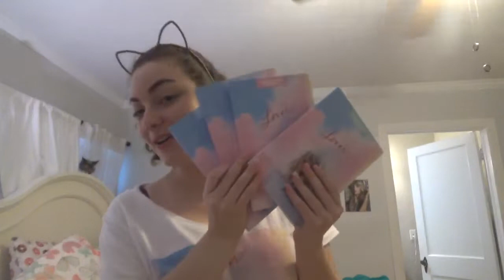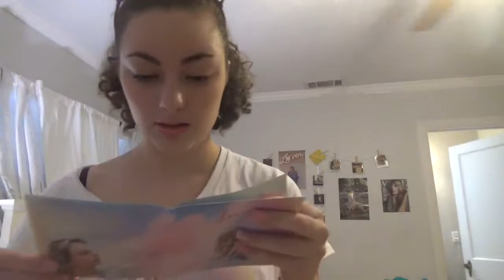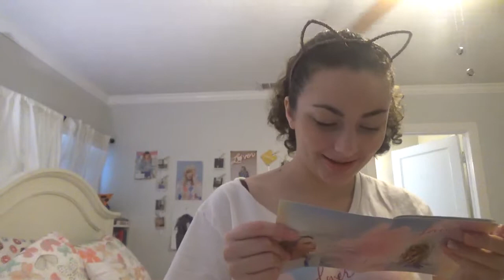Taylor Swift - False God | REACTION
YALL IM DEAD SHE KILLED ME
I LOVE TAYLOR SWIFT SO FREAKING MUCH OMFG

Follow me on 2 insta's

DM IF U WANNA SEE MY TATTOO